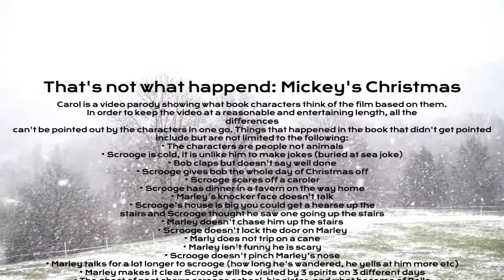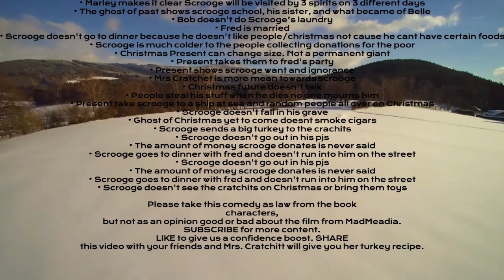TNHIH Mickey's Christmas Carol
Please take this comedy as law from the book characters, but not as an opinion good or bad about the film from MadMeadia. LIKE to give us a confidence boost!